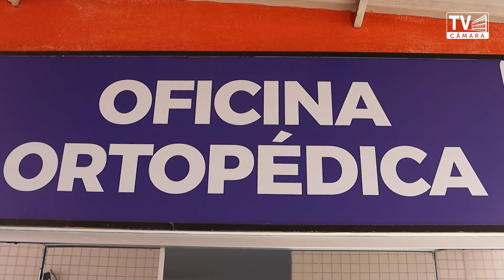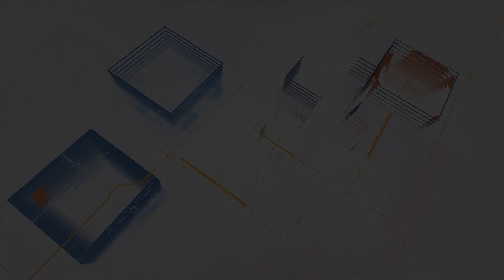Após fiscalização do vereador Bruno Barbosa, o CER4 recebe insumos e melhorias nos serviços